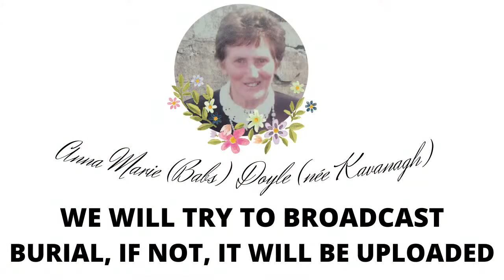Funeral Mass for Anna Marie (Babs) Doyle (née Kavanagh), Friday at 11am in St.Lazerian's Church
Peacefully, surrounded by her loving family and in the wonderful care of the staff at St.Brigid's Ward, St.Columba's Hospital, Thomastown. Predeceased by her husband Paddy and her daughter-in-law Brigid. Beloved mother of Patricia, John, Martin and Kenneth. Deeply regretted by her daughter, sons, grandchildren, Patrick and Cathy, Conor and Aaron, Katie, Anna and Jack, daughters-in-law Eleanor and Triona sisters Hannah (Cissie), Betty and Eileen and cousin Tom Murphy, nieces, nephews, relatives, kind neighbours and friends.

May Babs gentle soul rest in peace

Due to Government advice regarding public gatherings, Babs funeral mass will take place on Friday at 11am in St.Lazerian's Church, Drumphea (max 50 people) followed by burial in the adjoining cemetery.